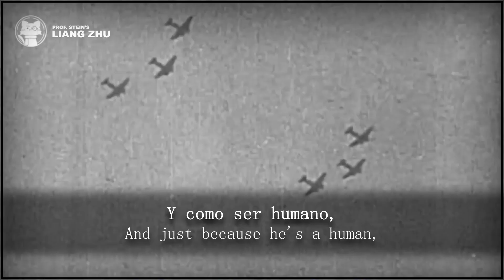Einheitsfrontlied - International Version - Ernst Busch [⭐ LYRICS SPA/FRA/GER/ENG]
Original title: Einheitsfrontlied
Translated title: Song of the united Front
Interpret: Ernst Busch
Lyrics: Bertolt Brecht
Year: 1934

The "United Front Song" was written at the end of 1934 and was officially performed for the first time by Ernst Busch at the First International Workers' Music and Song Olympiad in Strasbourg in 1935. The organiser of this festival was the International Music Bureau based in Moscow. In the course of the 1930s, the song spread not only among German emigrants, but also gained great popularity among socialists worldwide. In the Soviet Union, it was the best-known German song until the 1980s. In combination with hagiographic anecdotes about Ernst Busch, it was used in school lessons to learn the German language.

Einheitsfrontlied - Lyrics

DAS LIED VON DER EINHEITSFRONT

Und weil der Mensch ein Mensch ist,
drum braucht er was zu essen, bitte sehr!
Es macht ihn ein Geschwätz nicht satt,
das schafft kein Essen her.

Drum links, zwei, drei!
Wo dein Platz, Genosse, ist!
Reih dich ein in die Arbeitereinheitsfront
Weil du auch ein Arbeiter bist.

drum braucht er auch noch Kleider und Schuh‘.
Es macht ihn ein Geschwätz nicht warm
und auch kein Trommeln dazu.

drum hat er Stiefel ins Gesicht nicht gern.
Er will unter sich keinen Sklaven sehn
und über sich keinen Herrn.

Und weil der Prolet ein Prolet ist,
drum wird ihn kein anderer befrein,
es kann die Befreiung der Arbeiter
nur das Werk der Arbeiter sein.